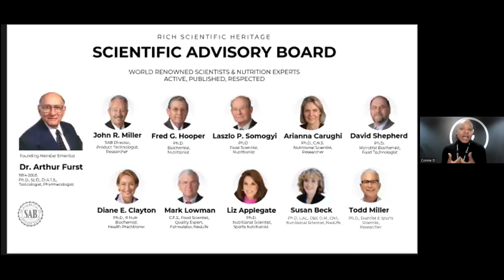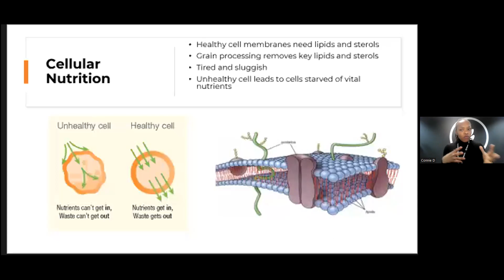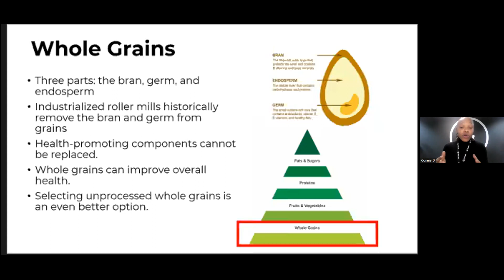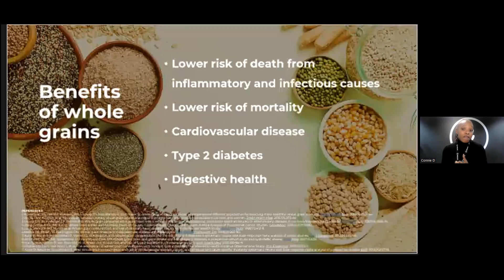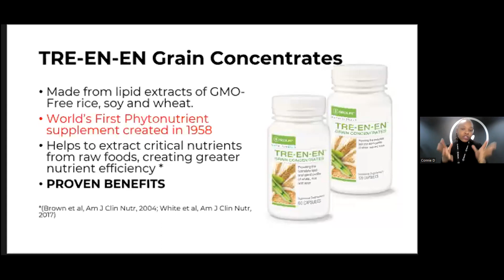THE TRE-EN-EnVolution with our Product Manger for NeoLife Africa,Connie Dikgale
Find out what makes Tre en en a superior supplement.